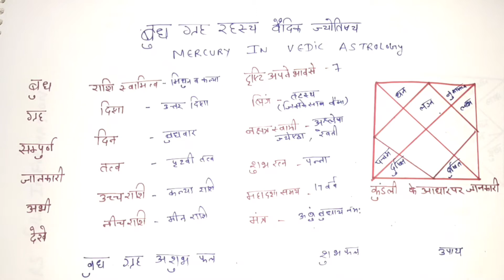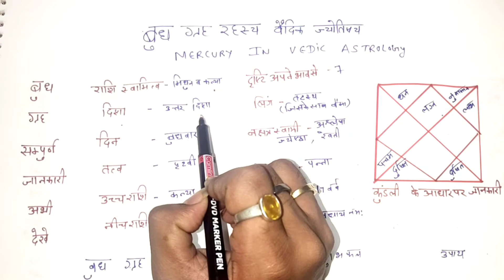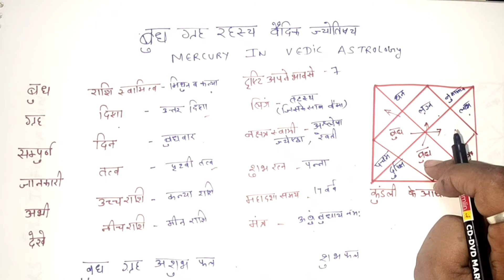Budh grah in vedic astrology mercury in astrology budhgrah बुध ग्रह वैदिक ज्योतिष में बुध ग्रह